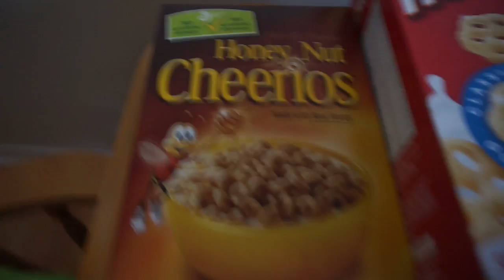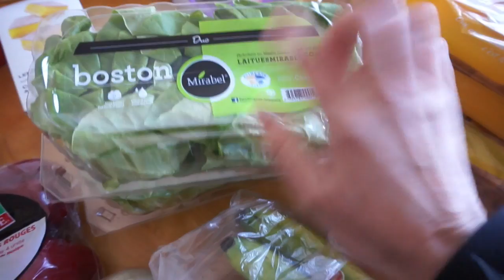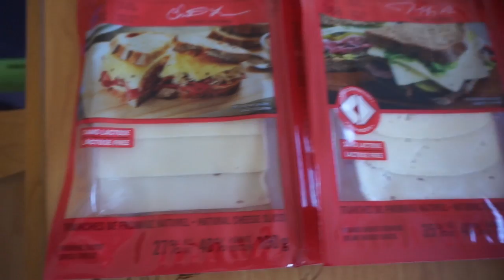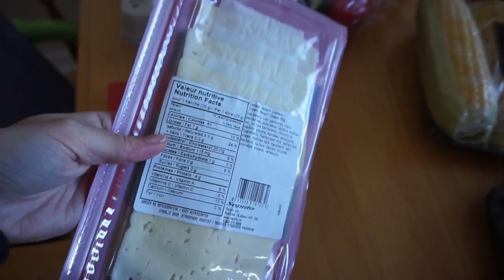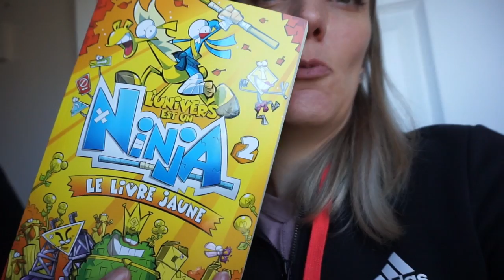VLOG - Le retour du goûter au parc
CNF Family life : 🏠Family = 👩+👨= 💑 =👦= 👪.
 De 🛫 France 🇫🇷 au 🛬 Canada (Québec) 🇨🇦 .
 🏙️ 👪 Montréal. 🍁.